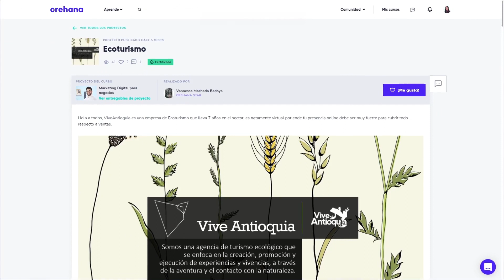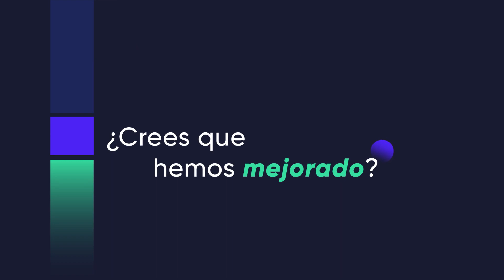¿Cómo es el Impacto de Crehana en nuestros estudiantes?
Nuestros estudiantes explican el impacto de Crehana en sus vidas, durante el 2020. ¡Sigamos dándolo todo por ellos y ellas!

En Crehana buscamos transformar vidas usando la educación, encuentra cientos de cursos  y empieza a construir tu futuro.